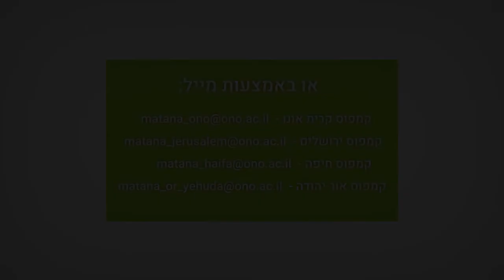מתנ"א - טיפים לארגון סביבת הלמידה הביתית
מרכז תמיכה ונגישות אקדמית מגיש: טיפים לארגון סביבת הלמידה הביתית